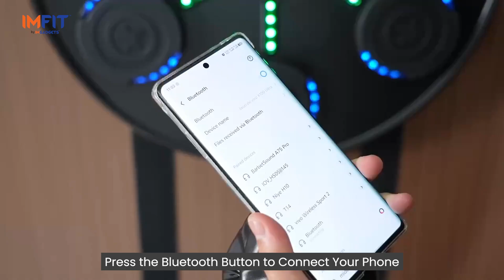Get Fit with the ImFit Music Boxing Machine! 🥊 9-Speed Modes, Bluetooth Music & LED Lights! 🔥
Ready to take your home workouts to the next level? The ImFit Music Boxing Machine is here to help you punch your way to fitness! 🥊💪 Featuring 9 speed training modes, colorful LED lights, and Bluetooth music integration, this compact and durable boxing machine is perfect for all ages and fitness levels. Whether you're looking to boost your reflexes, increase dexterity, or just have fun, this machine has everything you need for an exciting and effective workout.

🔥 Key Features:

9 Speed Training Modes for customized workouts
LED Lights for an extra level of fun
Bluetooth Music for a more immersive training experience
Compact, Durable, and Space-Saving Design
Perfect for All Ages and Fitness Levels
🎵 Punch, train, and groove to your favorite beats with the ImFit Music Boxing Machine.